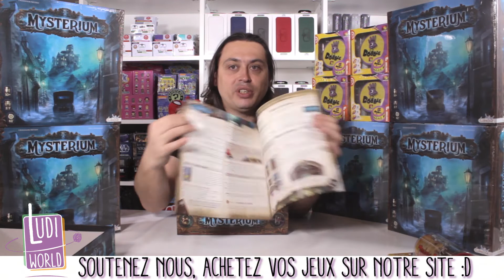Livraison 2 Octobre - Mysterium - Pokemon- Zombie - Dobble - Netrunner - ...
Bonjour à tous, voici notre arrivage du 2 Octobre 2015 avec Mysterium !

Livraison rapide !

Si vous êtes fan du jeu Netrunner, The Spoils ou Doomtown, voici quelques liens utiles pour ces jeux:
d'abord un blog spécialisé

à Bientôt !
- Ludovic -